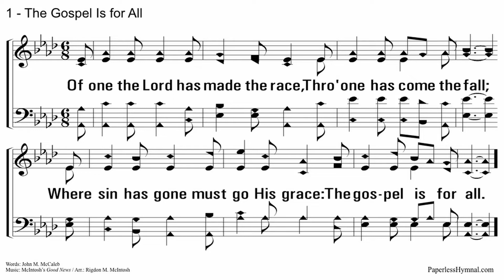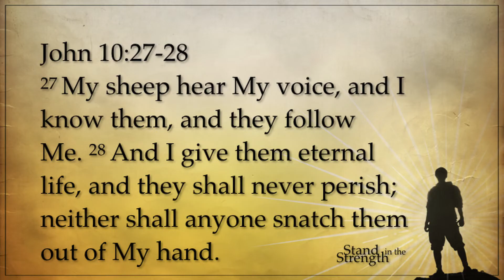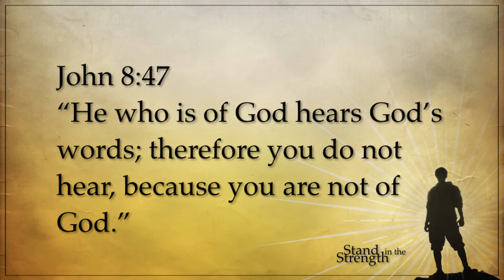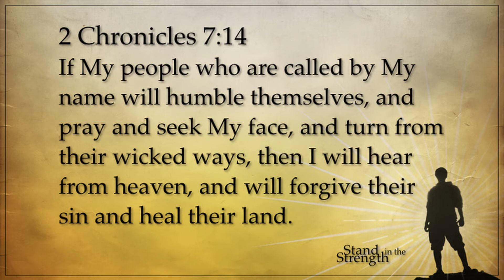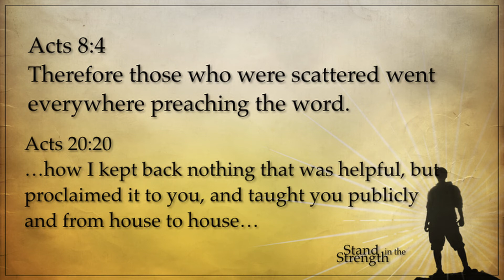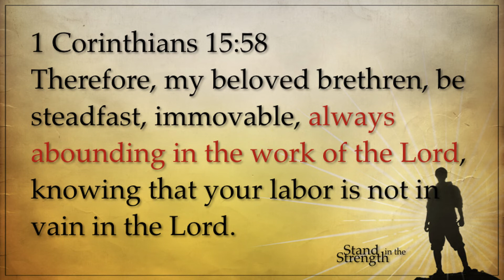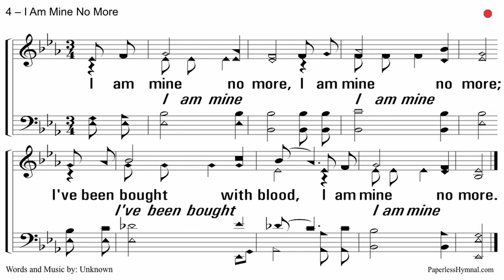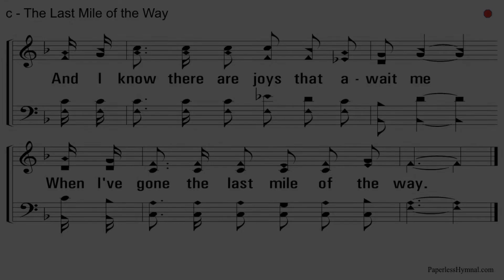Graeber Road Church of Christ 05-10-20 PM Service